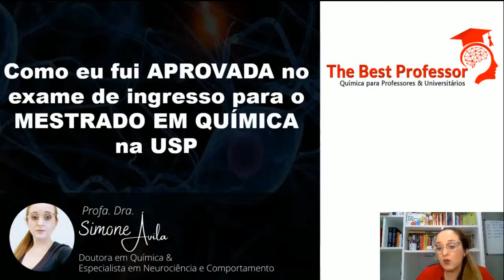Para todos aqueles que desejam fazer um MESTRADO mas não sabem por onde começar